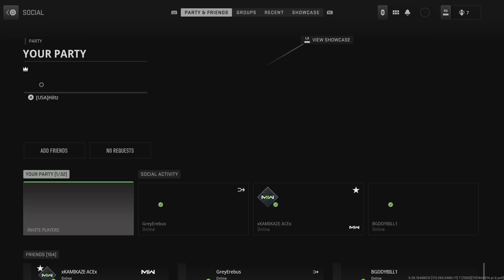Call of Duty_MW2 S6 Stats